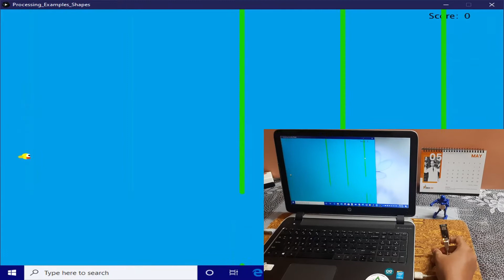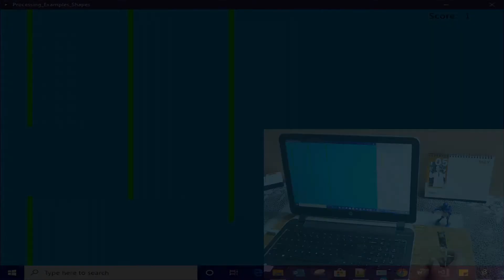Flappy Bird Game using Processing and Arduino - Demo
This is a demo video showing Flappy Bird Game created using Processing and played with the help of Arduino Nano 33 IoT board acting as a controller.